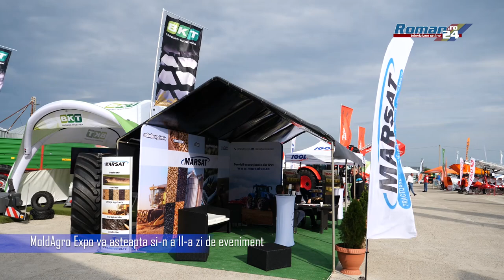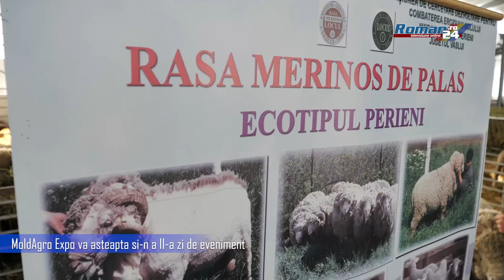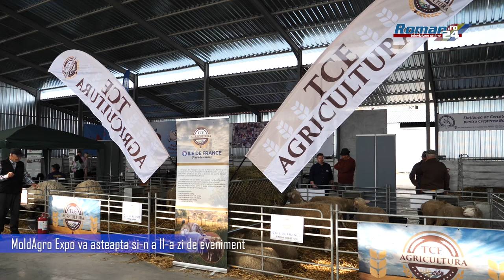MoldAgro Expo vă așteaptă și în a II-a zi de eveniment